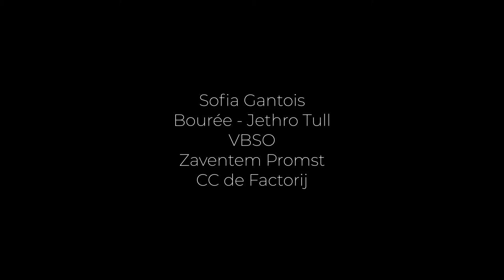Zaventem Promst 2018: Bourée - Jethro Tull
Het Vlaams-Brabants Symfonie Orkest, een popband, een 100-koppig koor én een kinderkoor brengen Zaventem Proms’t onder muzikale leiding van Jeffrey Dirix.
Hier wat sfeerbeelden van Bourée met Sofia Gantois